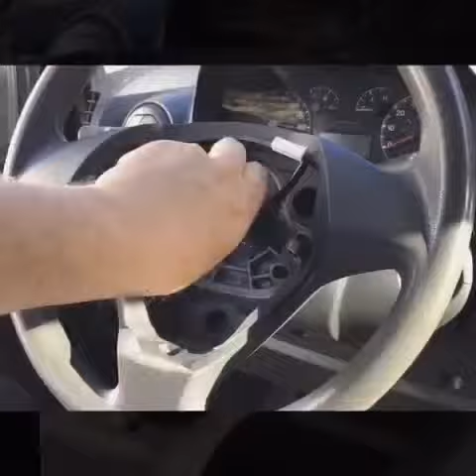Démontage du volant Citroen Nemo 2008+